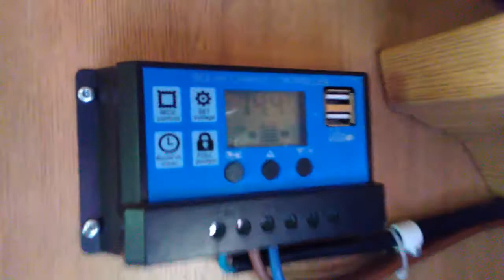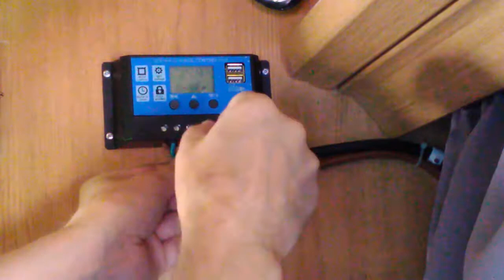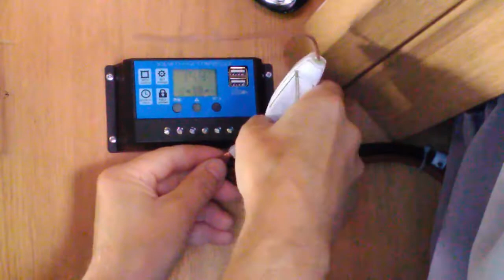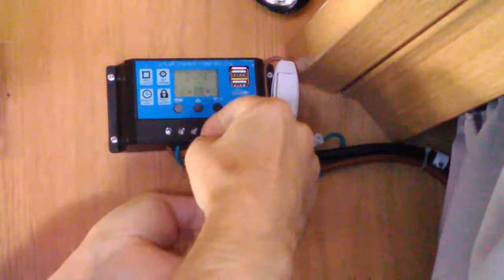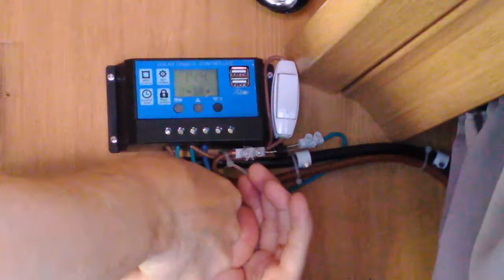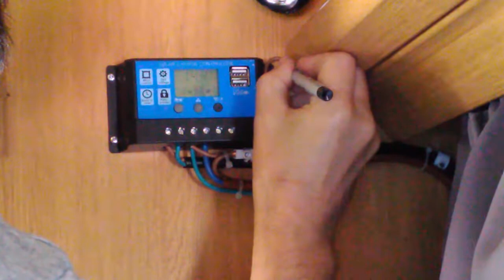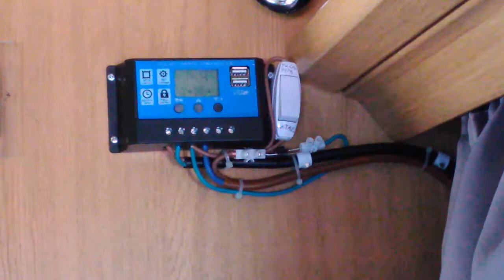Jännitteenalennin aurinkopaneelin lataussäätimeen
Matkailuauton aurinkopaneelin lataussäätimen latausjännite on liian korkea akkujen ylläpitolataukseen ja jännitteen asetus valikosta ei vaikuta mitään. Lisäsin jännitteenalennusdiodin.